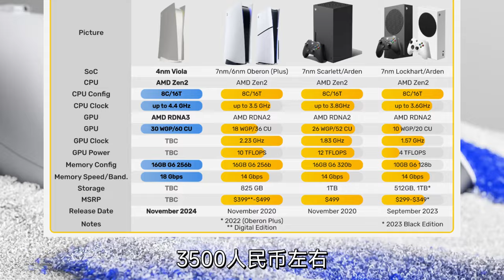PS5 Pro规格 售价 发布时间预测，值得买吗？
PS5 Pro如果卖3500元，你会买吗？